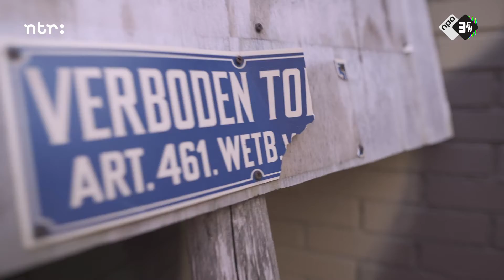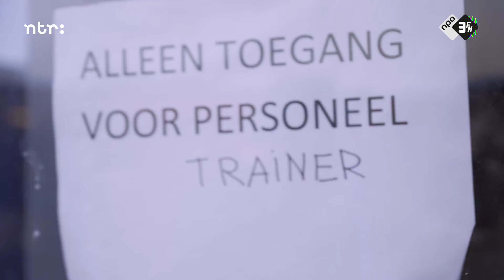Wat deed Personal Trainer tijdens ITGWO in een bunker? | Interview | 3FM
Personal Trainer was op Into The Great Wide Open en sloot zichzelf daar een week lang op in de bunker op het eiland. Waarom? Om een nieuwe track te schrijven en die uiteindelijk ten gehore laten brengen op het festival zelf. Wij vroegen frontman Willem hoe dat precies in zijn werk ging.